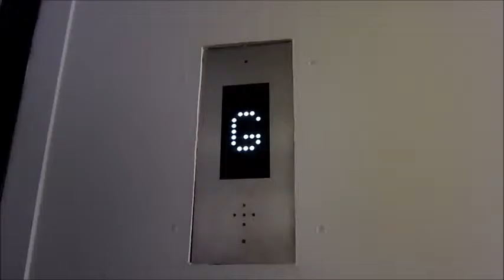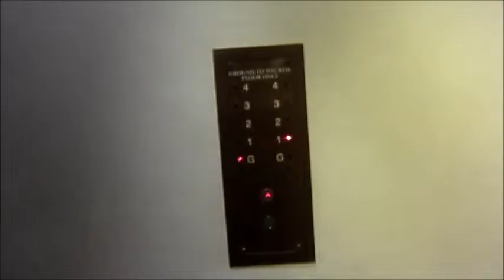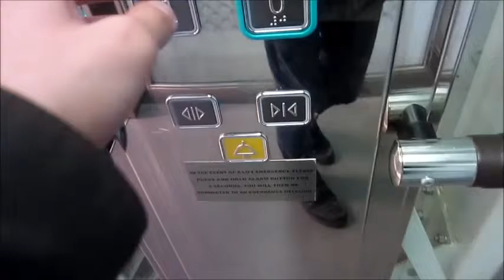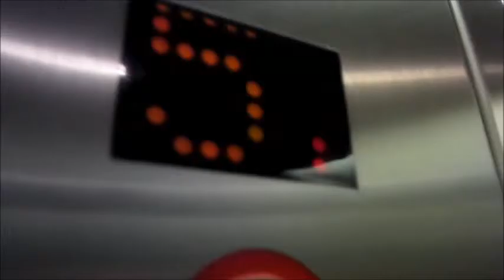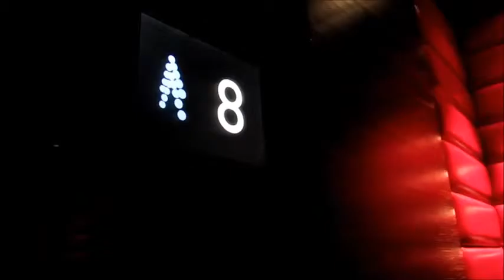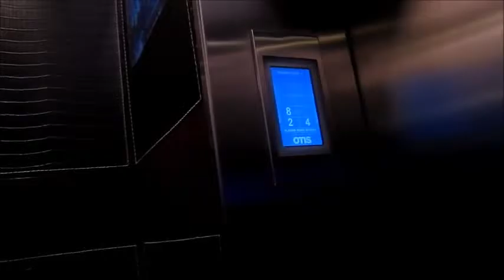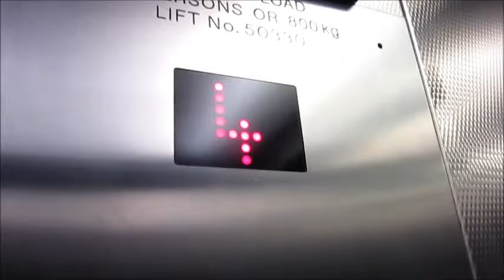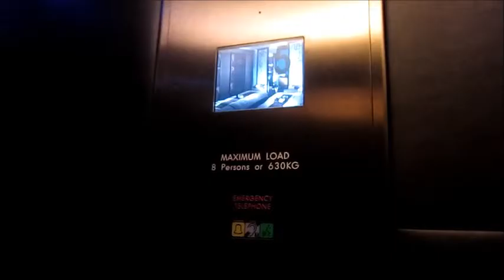Visite de Grands Magasins, Hôtels et Phares de Londres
I went around the department stores, hotels & flagships along bus route 10, to see which had good lifts. The most common lift type was generic